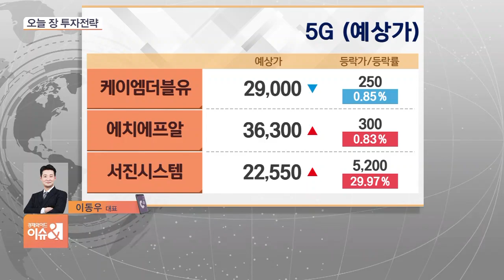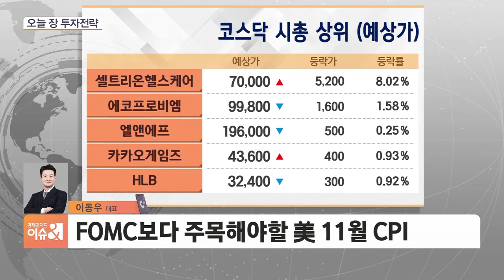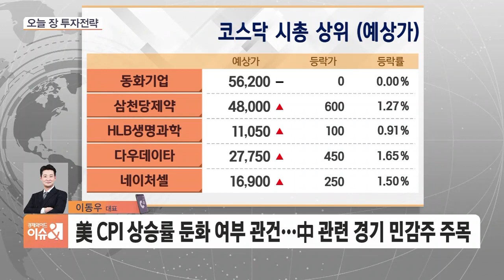[3분전략] 이번주 美 FOMC·물가 지표 발표 촉각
■ 경제와이드 이슈& '3분 전략' - 이동우 필살기 대표

Q. 간밤 뉴욕증시가 반발매수세에 힘입어 상승 마감했습니다. 전일 국내증시는 하락해 2,370선까지 내려온 상황인데요. 대표님께서는 오늘(13일) 장 증시 흐름 어떻게 전망하시나요?

Q. 올해 시장을 주도했던 태조이방원 등의 종목이 약세를 보이면서, 주도주 없는 테마주 장세가 나타나고 있는데요. 이런 상황 장에선 어떤 종목에 관심 가져보면 좋을까요?

Q. 오늘 밤엔 시장에서 주목하는 미국 CPI 발표가 예정되어 있는데요. 투자자분들을 위한 대응전략까지 세워주시죠.